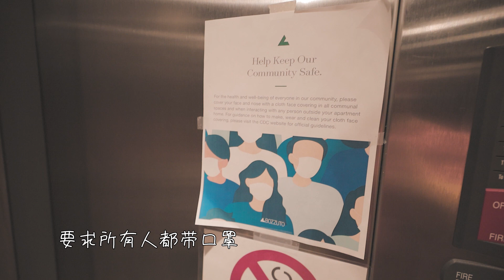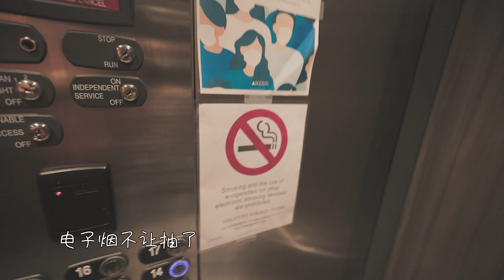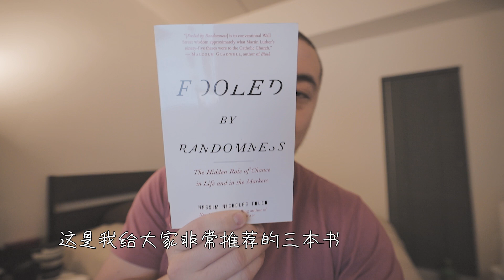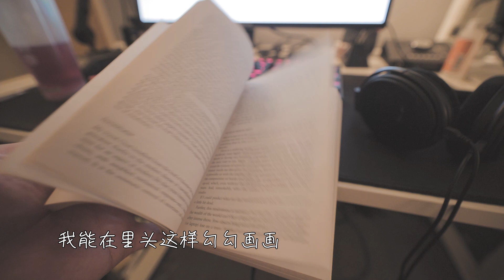Tortilla Caught on Fire | 一个玉米饼引发的火灾